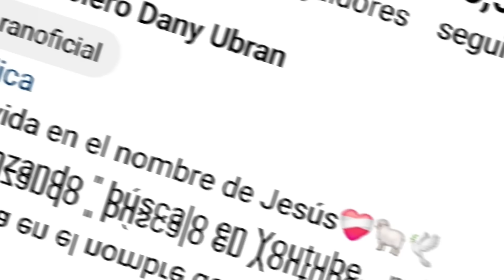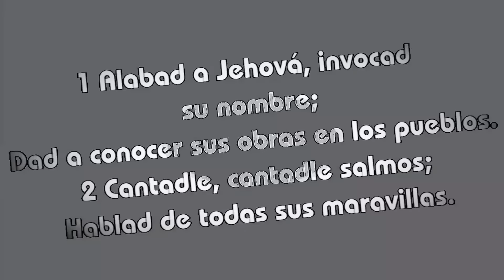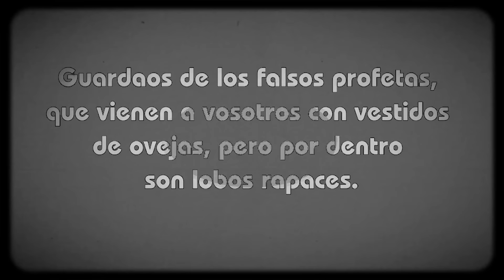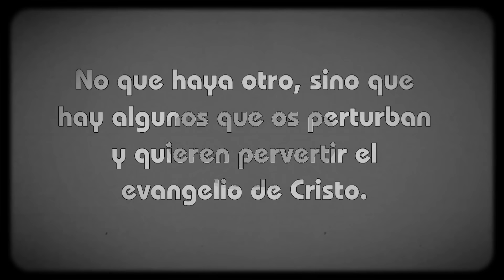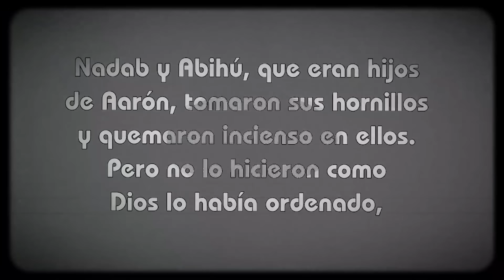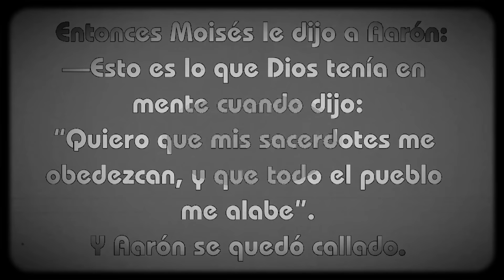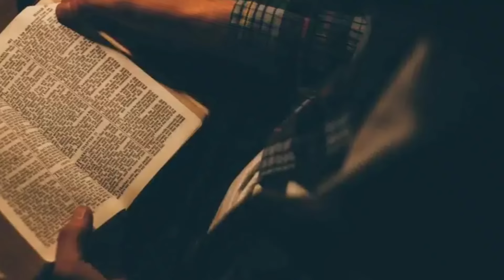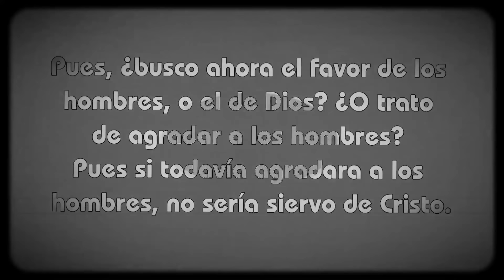El Pastor Cumbiero ¡Tremenda Apostasía!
El día de hoy querido oyente, continuando con nuestro programa Enseñanzas de Importancia para los Cristianos, veremos un video que realmente da pena, en este podemos ver como un hombre que se hace llamar pastor, compone música cumbia y hace shows con bailarinas y todo y no se diferencia en nada con la cumbia tradicional mundana argentina. Realmente la apostasía a entrado en la iglesia y lo peor es que la gente los apoya y no nosotros nos dicen quienes son para juzgar.
¿Pero esto será bíblico?
Acompáñenme en esta enseñanza.